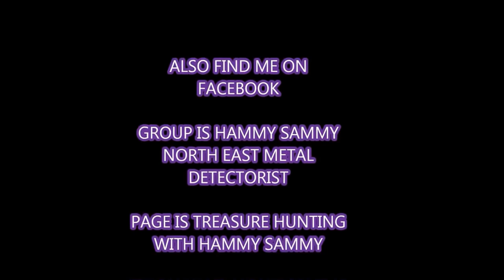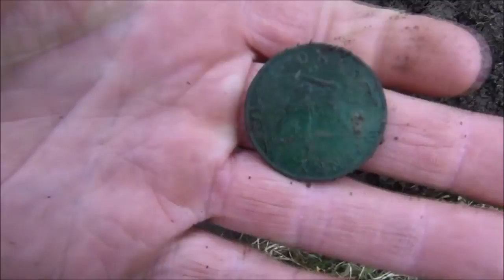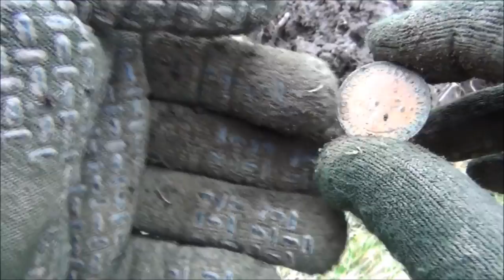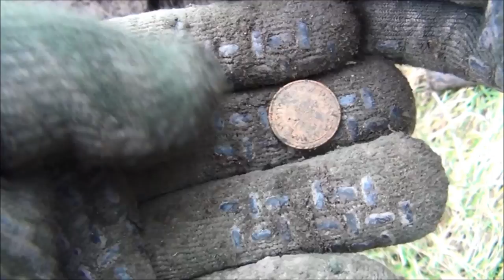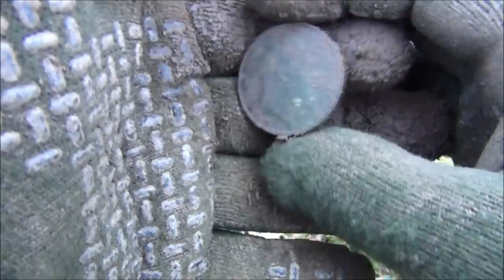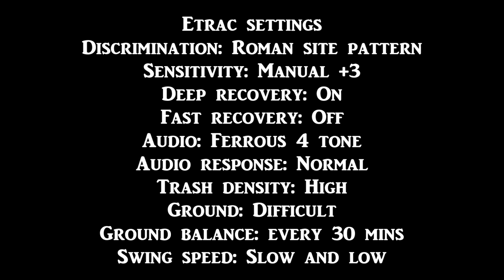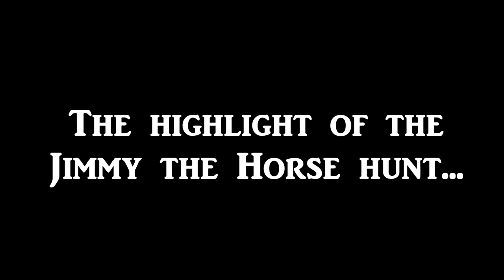DEEP DIGGING AND THE INDESTRUCTIBLE SPADE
Finally I have a spade which should last me for years. I've been buying cheapo mini spades since I started detecting and every few months I break one by digging deep holes in pasture.
The spade featured in this video was from Kingdigger Metal Detecting Supplies and is shipping grade stainless steel. I have bought  some other great stuff from this source and I'll review those in upcoming videos.
This hunt was a decent coin shooting session of just under 3 hours with 30+ coins and a nation of bottle tops.
Thanks to everyone who takes the time to watch, share and comment.
Good Luck and Happy Hunting to all viewers.
Pondguru